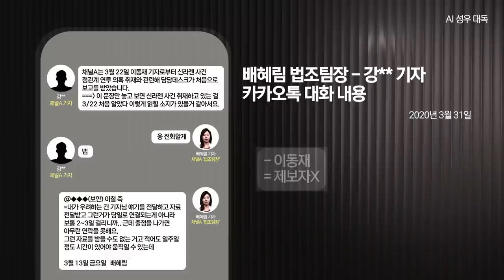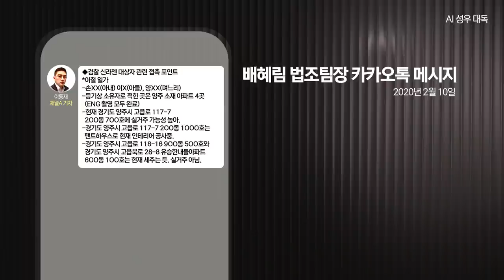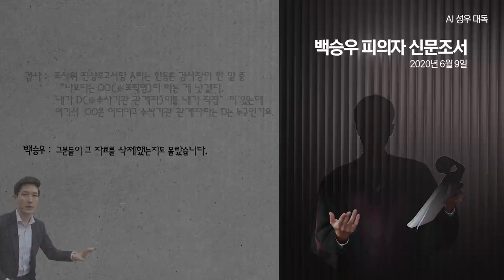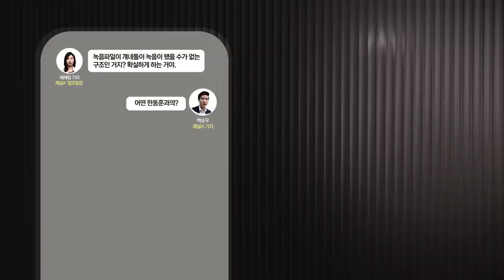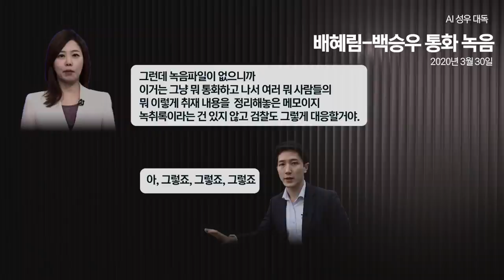검언유착 보도 시즌2 E06 | 채널A 입만 열면 거짓말.. | '장인수 기자 한동훈 휴대폰 뒷문으로 열다' 기획보도 시리즈 | 김성수TV 성수대로